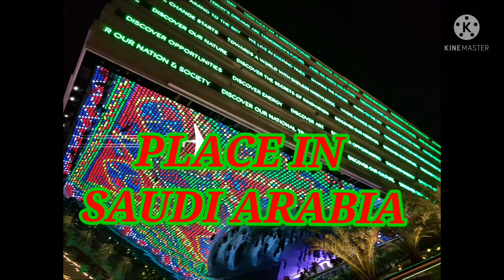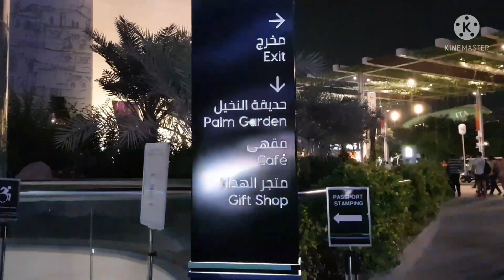IN EXPO 2022 Mismerizing the beautiful place in SAUDI ARABIA